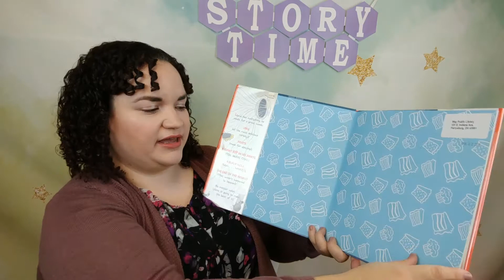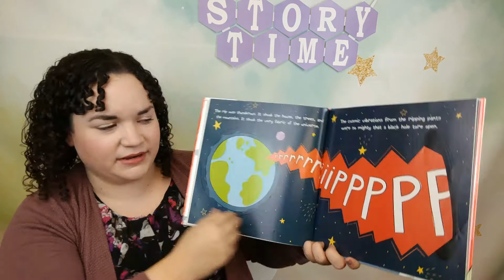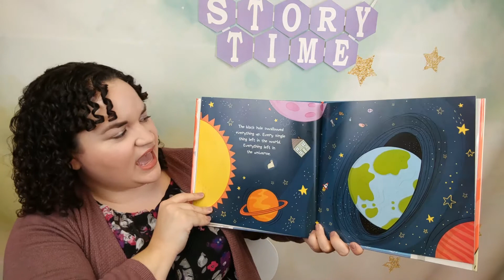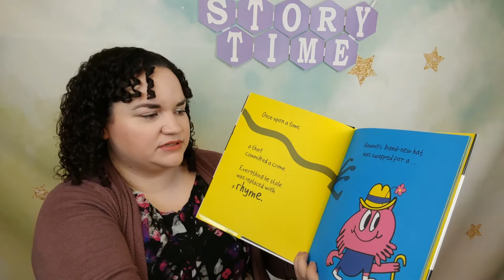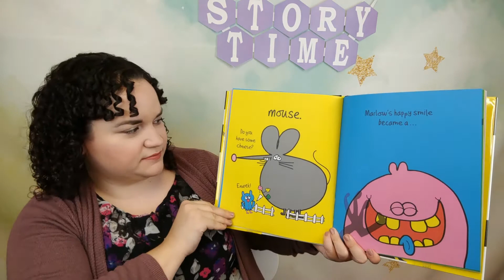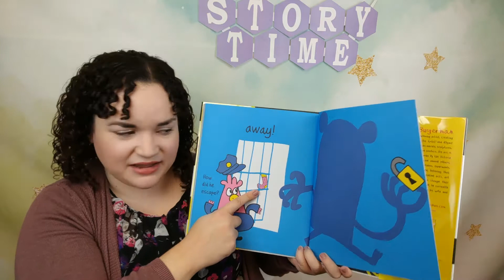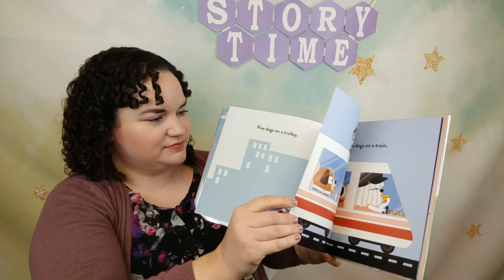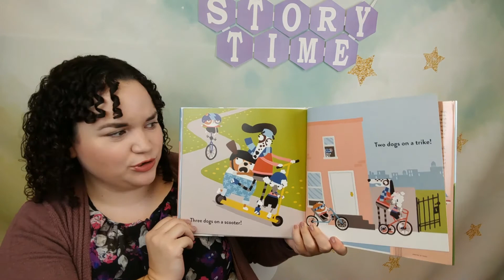Silly Stories Toddler Time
Get ready to giggle and wiggle in this Toddler Time Story Time! Miss Melissa shares three stories that will brighten your day!